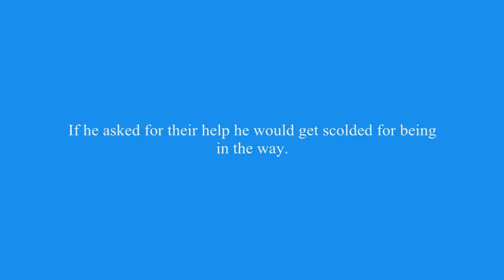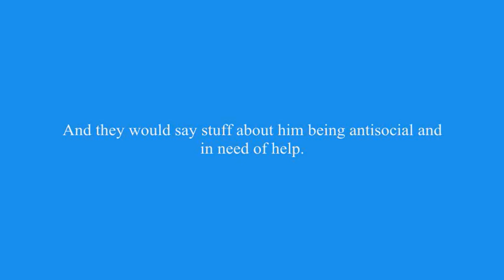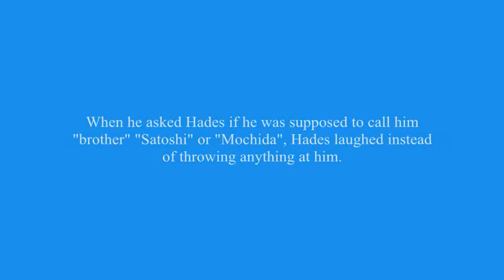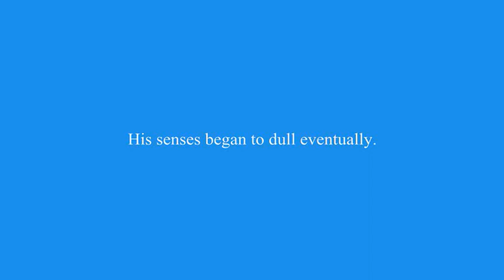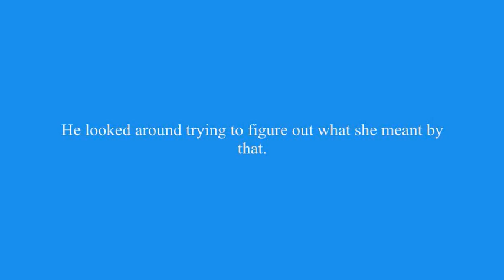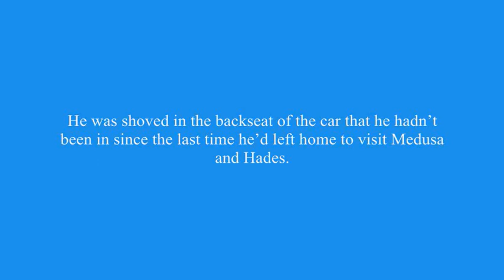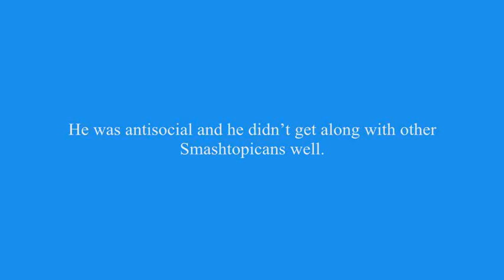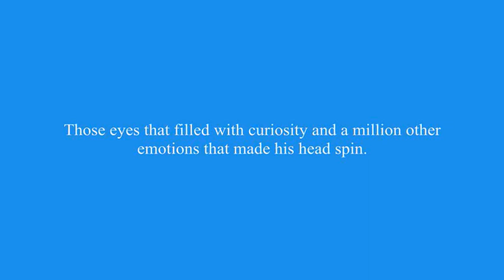Bittersweet Prologue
We learn about our male lead's early life and why he's so sadistic.